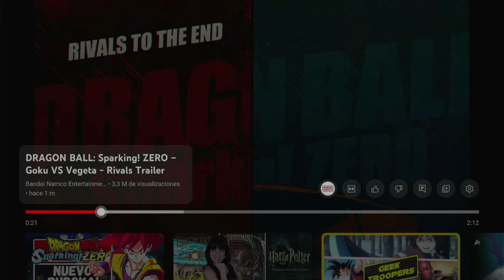Reaccionando Dragon Ball Sparking Zero